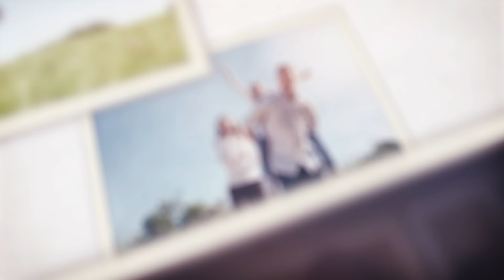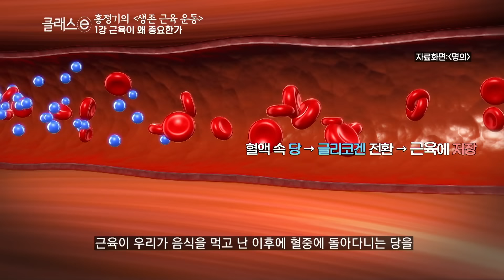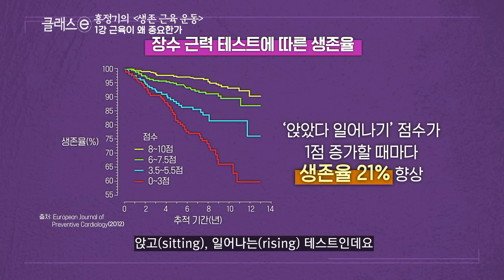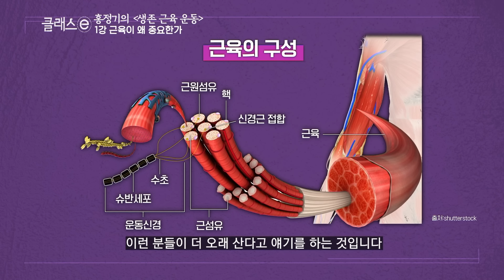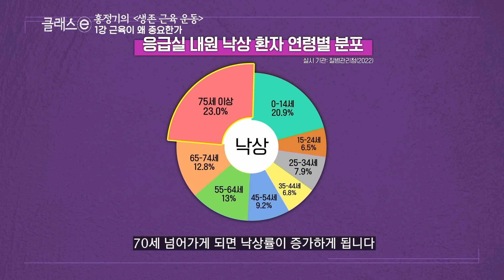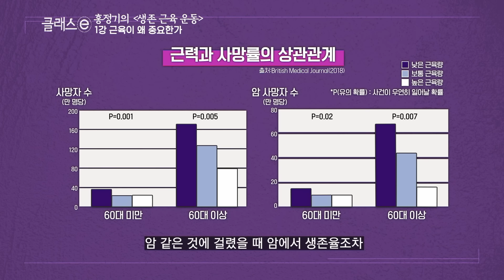[클래스e] 홍정기의 생존 근육 운동 - 제1강 근육이 왜 중요한가